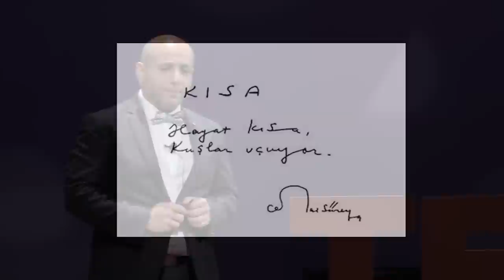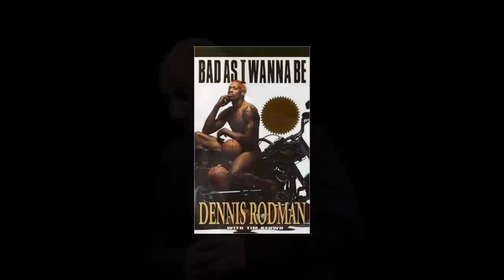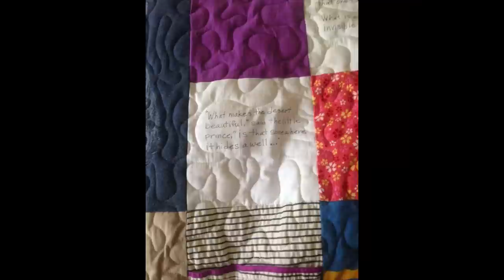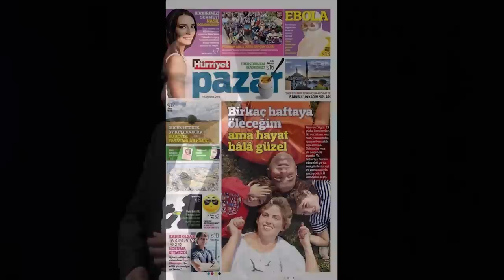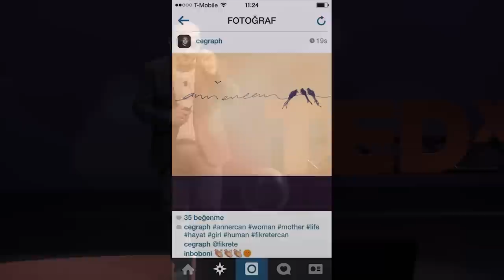Live More | Ozzie Ercan | TEDxGrinnellCollege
In his heart-wrenching talk, Ozzie talks about his perfect love story and his family's battle with ovarian cancer.

Ozzie met the love of his life, Ann Musser '95, at Grinnell College as a freshman in 1992 and lost her after a 3 year battle against ovarian cancer on September 29, 2014. Since losing his partner of 22 years, he has been sole-parenting their children Zeytin (12) and Ronan (7) and learning a lot from them. He is a columnist, movie producer, actor, graphic designer and realtor turned rapper/stay-at-home dad